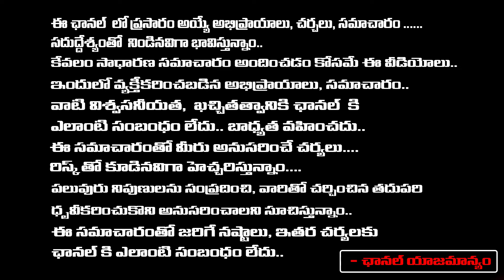Pithapuram Election Update | Varma And Vanga Geetha Shock To Jagan | Pawan Kalyan | RED TV TELUGU